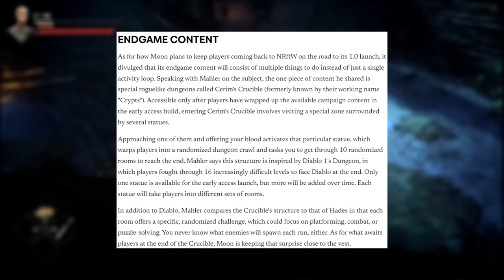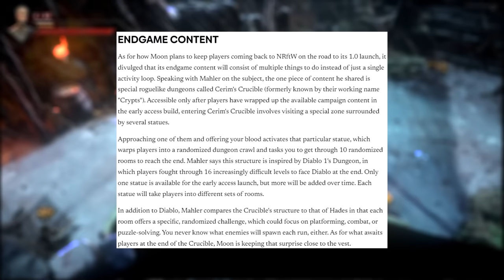ULTIMATE No Rest for the Wicked Starter Guide - 17 Tips & IMPORTANT Things You Need to Know & More!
No Rest for the Wicked has a lot details you need to know going in! Enjoy!

Monster Hunter gameplay is on pause as we head into new game No Rest for the Wicked gameplay walkthrough guide playthrough part 1 funny moments No Rest for the Wicked guide best all characters combat release date No Rest for the Wicked Moon Studios Ori and the Blind Forest No Rest for the Wicked runes spell best weapon review first impressions exclusive new gameplay No Rest for the Wicked early access release guide gear items weapon armor combat boss world story tips tricks beginner starter new player!